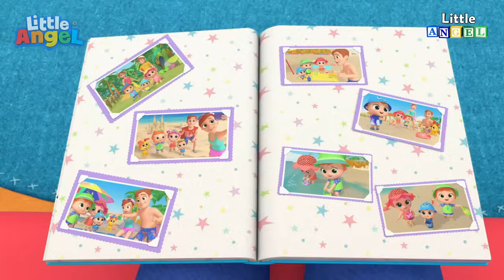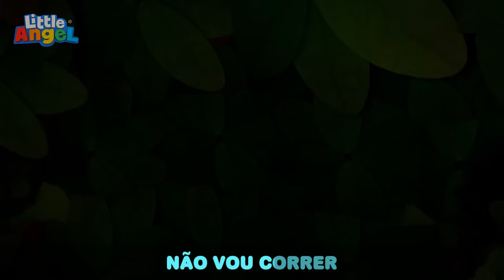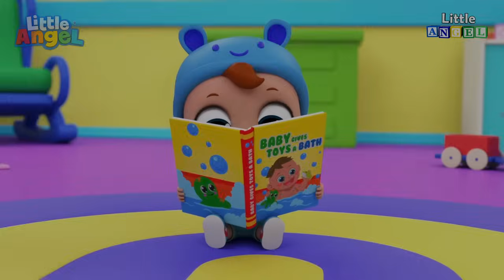Todo Mundo Já Foi Bebê! | 2 HORAS DE LITTLE ANGEL BRASIL! | Músicas Infantis em Português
Aproveite esta compilação das melhores músicas infantis de Little Angel em Português

LETRA:

Essas fotos da família
Da família, da família
Me enchem de alegria
Heigh-ho, heigh-ho, heigh-ho

Essas fotos são legais
São legais, são legais
De momentos especiais
Do nosso Joãozinho

Quando você era bebê,
Era bebê, era bebê,
Era bem pequenininho
Heigh-ho, heigh-ho, heigh-ho

E nessas fotos, o Joãozinho
Joãozinho, Joãozinho
Era tão pequenininho
Heigh-ho, heigh-ho, heigh-ho

Quando a Jill era bebê
mamãe cuidava de você
Heigh-ho, heigh-ho, heigh-ho

E nessas fotos, a Jillzinha
A Jilzinha, a Jilzinha
Era tão pequenininha
Heigh-ho, heigh-ho, heigh-ho

Não queria tomar banho
Heigh-ho, heigh-ho, heigh-ho

E nessas fotos, o nosso Jack
Nosso Jack, nosso Jack
Era tão pequenininho
Heigh-ho, heigh-ho, heigh-ho

Quando o papai era bebê
Ele gostava de comer
Heigh-ho, heigh-ho, heigh-ho

E nessas fotos, o papaizinho
Papaizinho, papaizinho
Era tão pequenininho
Heigh-ho, heigh-ho, heigh-ho

Quando a mamãe era bebê
Com o coelhinho adorava correr
Heigh-ho, heigh-ho, heigh-ho

E nessas fotos, a mamãezinha
mamãezinha, mamãezinha
Era bem pequenininha
Heigh-ho, heigh-ho, heigh -ho

Quando o Bingo era filhote
Era filhote,  era filhote
Comia ração pra ficar forte

E nas fotos, o Bingo filhotinho
Filhotinho, filhotinho
Era tão pequenininho

Clique aqui e vá direto para a sua música favorita:

00:00 Todo Mundo Já Foi Bebê
04:09 A Mamãe do Joãozinho é Demais
08:35 Joãozinho Joãozinho… Cadê o Cupcake?
12:23 Joãozinho Vai Acampar Sem Medo do Escuro
16:32 Um Dia no Parque Aquático
19:41 Que Bagunça Joãozinho
22:25 Mé Mé Ovelha Negra que Bagunça
25:57 5 Patinhos no Parque Aquático
29:41 Joãozinho Aprende a Lavar as Mãos
32:59 As Rodas Giram Giram, Joãozinho
36:19 Cuidado Joãozinho Preste Atenção
39:33 O Pirata Joãozinho Aprende a Jogar Mini-Golfe
43:20 A Dona Aranha se Perdeu Joãozinho
47:09 O Bebê Viaja de Avião
50:51 Joãozinho Aprende Boas Maneiras
54:04 Joãozinho Descobre Novos Sabores
57:29 Vamos Provar Comidinhas Novas Joãozinho
1:00:51 Joãozinho no Fundo do Mar com os Animais Marinhos
1:03:51 Um Dia no Parquinho
1:06:15 Joãozinho Tira uma Sonequinha
1:09:43 Joãozinho é Hora de Ficar Quietinho
1:13:30 Joãozinho Cuidado no Parquinho
1:16:48 Pra Direita ou Pra Esquerda, Joãozinho?
1:20:05 Joãozinho e os 10 Patinhos
1:22:52 Mé Mé Ovelha Negra Cadê Você?
1:26:18 Joãozinho Aprende a Brincar na Escolinha
1:29:32 Policial Joãozinho ao Resgate
1:34:02 Papai Constrói uma Casa na Árvore
1:37:25 Manter a Saúde é Fácil Joãozinho
1:41:12 Bebê Tubarão e Dino no Banho do Joãozinho
1:44:37 O Bebê Está Dodói
1:48:48 Tem um Gambá na Casa do Joãozinho
1:52:39 Vamos Cuidar da Terra Joãozinho
1:56:20 Joãozinho Amigos Esperam a Vez Com Alegria